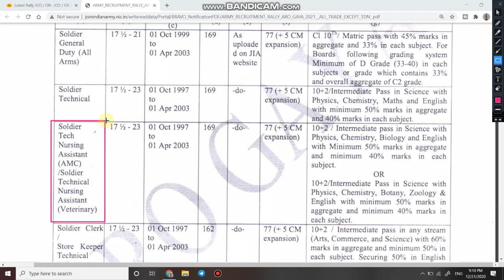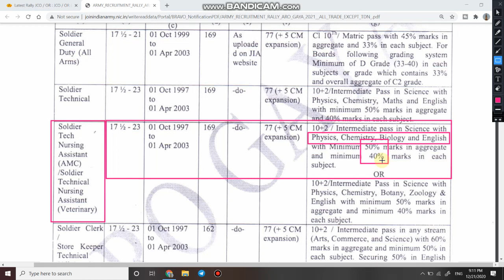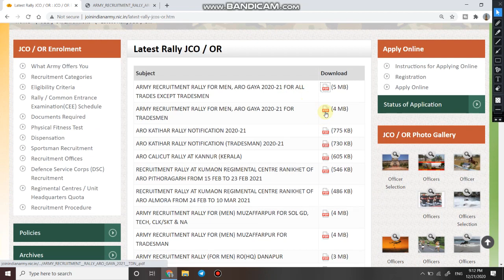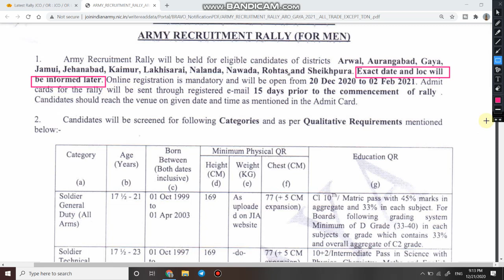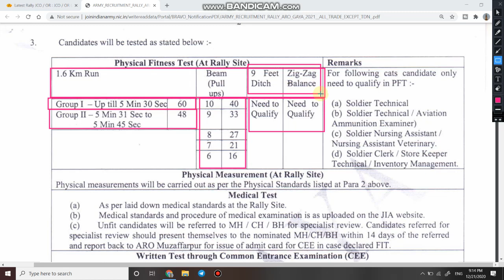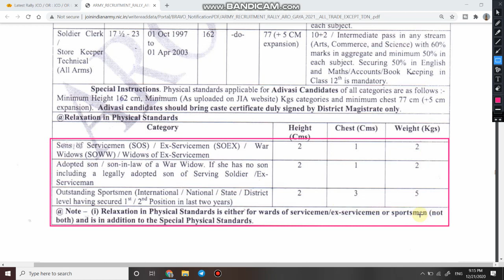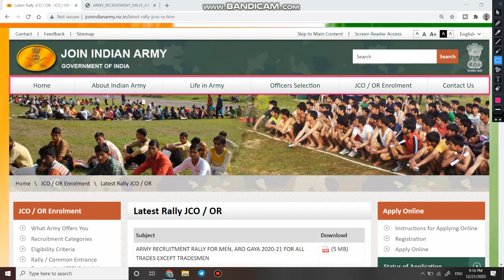Indian Army Open Rally Bharti | 2021 Army New Open Bharti | Army New Recruitment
Hello dosto aaj ki is video me aap dekh rahe hai Indian Army me nikli ek new bharti ke bare me, dosto video pasand aaye to video ko like aur share jarur karein aur hamare channel ko subscribe jarur karein.

Army_New_rally